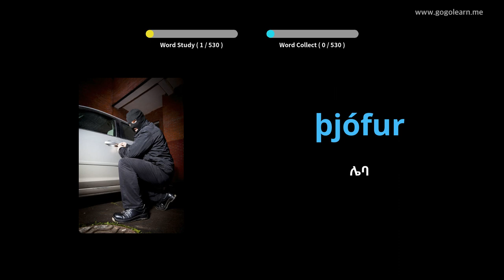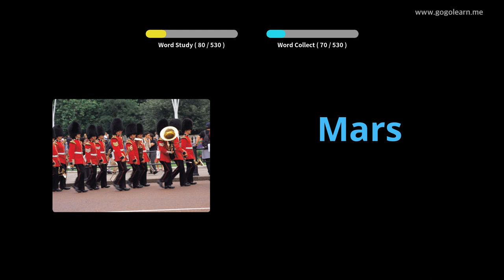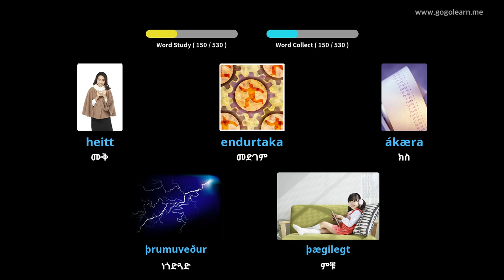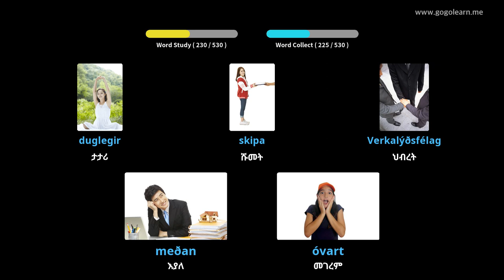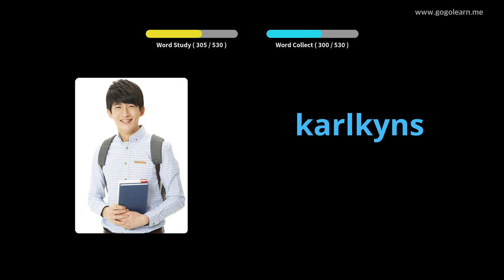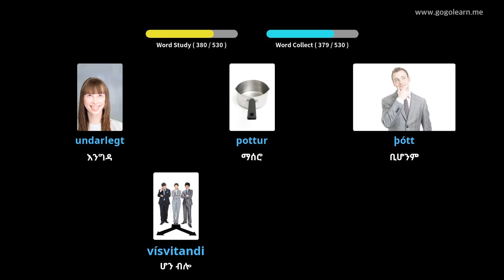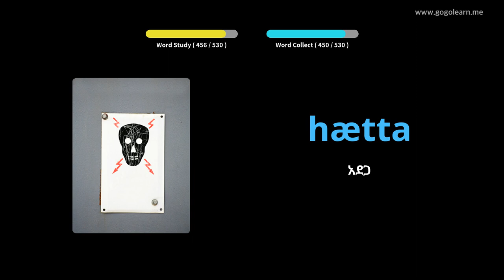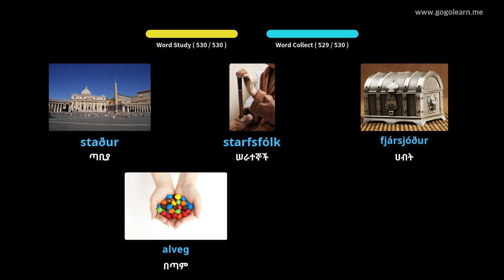የአይስላንድ ቋንቋ መዝገበ ቃላት መሰረታዊ ሁለተኛ ደረጃ ትምህርት ቤት | Golearn